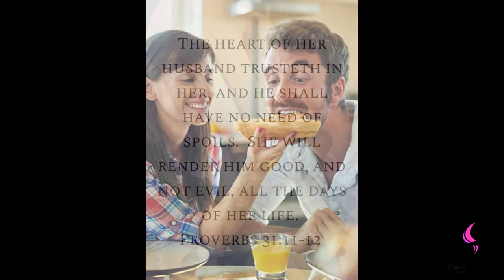Wife | Daily Motivation | Pastor Bim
Watch this insightful motivation teaching by Pastor Bim

WHO IS A WIFE ?

THIS IS A WOMAN WHO IS MARRIED TO A MAN.

THE BIBLE TALKS ABOUT SARAH WHO HONORED HER HUSBAND.

THAT IS WHY WE ARE CALLED  DAUGHTER OF ZION.

ABRAHAM WAS HONORED, SARAH CALLED HIM lord , SHE MADE SURE SHE CELEBRATED HIM WITH RESPECT.

1 PETER 3 vs 6
Even as Sara obeyed Abraham, calling him Lord: whose daughters ye are, as long as ye do well, and are not afraid with any amazement.(KJV).

BE THE WIFE ,THAT GOD AS ORDAINED YOU TO BE, AND THAT'S THE REASON  WHY YOU HAVE PROVERBS 31 AS A GUIDE.

BE TENACIOUS IN WHAT YOU'RE DOING AND BE LIKE SARAH AS I MENTIONED  ALSO BE EVEN LIKE RUTH WHO WAS HUMBLED, GENTLE AND QUIET THAT  BOAZ NOTICED AND BLESSED HER , AND SHE BECAME PART OF THE GENEALOGY OF JESUS CHRIST.

RUTH 2 vs 10
So she fell on her face, bowed down to the ground,  and said to him, "Why have I found favor in your eyes, that you should  take notice of me, since I am a foreigner?"(NKJV)

RUTH  2 vs 11
And Boaz answered and said to her, "It has been fully reported to me, all that  you have done for your mother-in-law since the death of your husband, and  how you have left your father and your  mother and the land of your birth, and  have come to a people whom you did not know before. (NKJV).

RUTH 2 vs 12 (NKJV)
The LORD repay your work, and a full
reward be given you by the LORD God of Israel, under whose wings you have come for refuge."

BE THAT GOOD WIFE BECAUSE THE REWARD AWAITS YOU.

YOUTUBE: Pastor Bim TV (PLEASE FOLLOW).